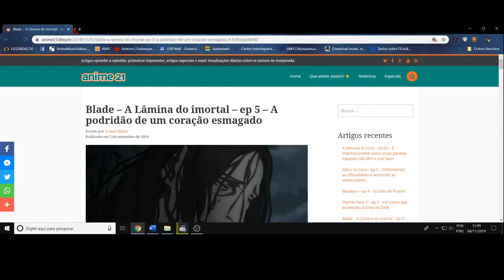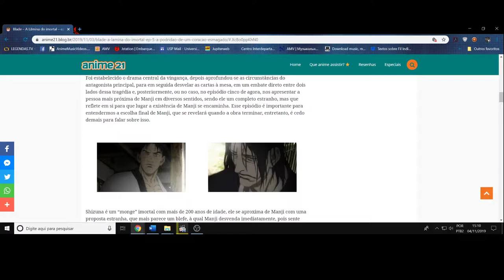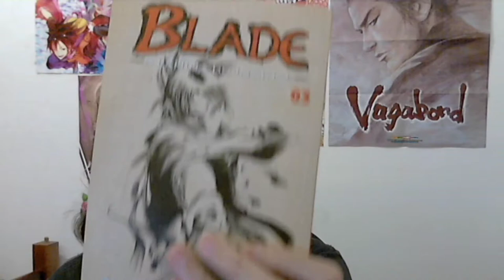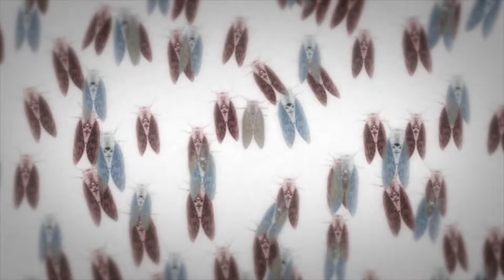(FD) Blade: A Lâmina do Imortal (Mugen no Juunin) Episódio 5. A vingança e a imortalidade